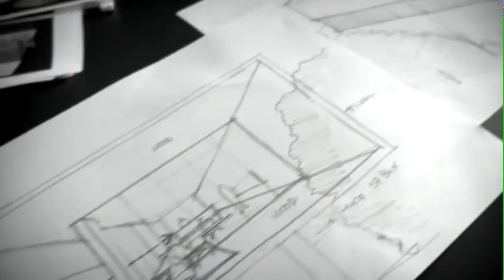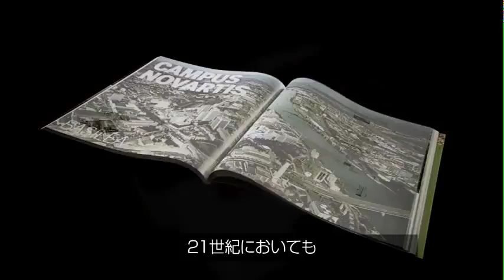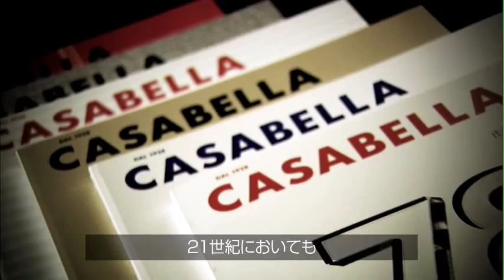建築家のアスリートたち・OBR・黒崎敏４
ASJが制作して毎週放送している「建築家のアスリートたち」2010年12月放送分で­す。後半の黒崎敏さんの作品紹介の映像です。